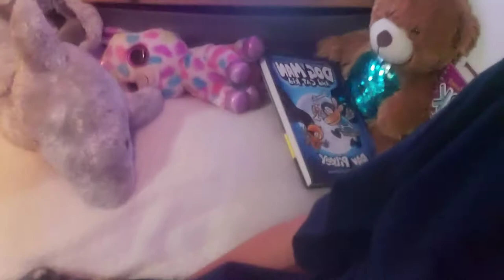Secret closet Fort!!!! :)